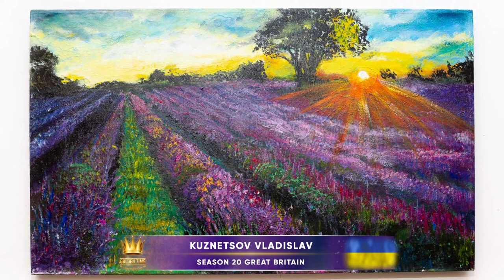Golden Time Distant Festival | 20 Season | Kuznetsov Vladislav | GT20-8122-6521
Имя участника или коллектив: Kuznetsov Vladislav

Страна: Ukraine

Название конкурсной работы: лавандовое поле

Размеры работы: 30*50

Материал исполнения: Холст, акрил

История создания работы: Эту картину написал в 9 лет.

Педагог: Творческая мастерская "А. Жур"  преподаватель   Olena Zhurinova

Номинация: Живопись

20 Season

Участие в других конкурсах и фестивалях / творческие достижения: Участники многих Одесских выставок
Также работы выставлялись в Болгарском центре К. К. Костанди